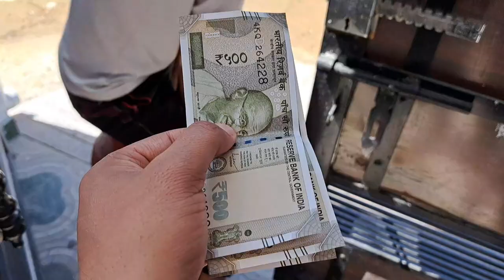इस जगह पर सोच रहा हूँ मैं घर बनाने की | Home Design | Pahadi Lifestyle Vlog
Your Quarries:- 👇
alok rana vlog
amit vlog
amit
pahadi chai
pi
lo
pahadibhula
pahadi
baikar
baikar alok rana
priyanka yogi
didi priyanka
pahadi baikar alok rana
alok rana
dr alok rana
alok rana video
alok rana pahadi biker
alok rana uttarakhand
alok rana aspire consulting group
alok rana mackay
alok rana ji
sajwan vlogs
pahad wale bhiya
pahadi Bhula
pahadi Bhula bandhu
bandhu bhai
pahadi Bhula bandhu bhai
pahadi bhai
chai bhai
chai pi lo
pahadi chai pi lo
deshbandhu bahuguna
bandhu ji
deharadun vlogs
deharadun vlogger
pahadi food
dal chawal
Indian lifestyle vlog
Indian lifestyle
pahadi
pahadi lifestyle
Village comedy
villageculture@RangilaFamilyVlogs
Village lifestyle
pahadi lifestyle
what is pahadi culture
pahadi place in india
pahadi kahwa benefits
why pahadi are fair
pahadi life
himachal pradesh lifestyle
village life
village lifestyle
le village lifestyle park
helderberg village lifestyle estate
village lifestyle images
agricultural village lifestyle
king monada village lifestyle
village lifestyle essay
village lifestyle drawing
village lifestyle australia
lifestyle village albany
lifestyle village adelaide
lifestyle village ashby
lifestyle village australind
lifestyle village albury
lifestyle village auckland
lifestyle village albany wa
lifestyle village armstrong creek
lifestyle village anna bay
afghanistan village lifestyle
american village lifestyle
african village lifestyle
aberdeen sports village lifestyle pass
townsville tourist and lifestyle village
arrowtown lifestyle village
albury gardens lifestyle village
bardolino retirement and lifestyle village
pahadi lifestyle
pahadi life
himachal pradesh lifestylepahadi lifestyle vlog
pahadi lifestyle
cool pahadi vlog
dog lover known as
a dog lover
dog lover
dog lover 1997 disturbia
dog lover 16
10 dog lover quotes
describe a dog lover
dog lovers 2022
the dog lover 2016
the dog lover show 2022
dog lover movie 2022
3 dogs
3 dogs photos
3 dogs pic
3 dogs images
sims 4 dog lover trait
500pc dog lover's jigsaw puzzle
dog lovers gold 5 kg
6 dogs images
6 dogs drawing
8 lovers
mossel bay retirement and lifestyle village
village lifestyle bolobedu
village lifestyle by king monada download
village lifestyle bochum
lifestyle village baldivis
lifestyle village busselton
lifestyle village berwick
lifestyle village bittern
lifestyle village bishops stortford
lifestyle village bell park
lifestyle village brisbane
bricket wood village lifestyle
bella rosa village lifestyle centre gym
bangladesh village lifestyle
back to nature.pure village lifestyle
bricket wood village lifestyle in hindi
barossa village lifestyle activities
five functions of a village
sunstrip park over 50's lifestyle village
valla beach over 50's lifestyle village
moonta bay over 50s lifestyle village
bribie island over 50s lifestyle village
mudgee over 55 lifestyle village
6 village
lifestyle village
youtuberlata
lata adhikari
youtuber lata adhikari
love marige
dehradun plot
dehradun plot rate
dehradun plot low price
ats dehradun plot for sale
dehradun plots rajpur road
dehradun plot scheme
balawala dehradun plot rate
bhaniawala dehradun plot price
dhaulas dehradun plot for sale
defence colony dehradun plot for sale
dehradun industrial area plot
plot at dehradun
anarwala dehradun plot price
plot allotted to mummy, adhoiwala, dehradun, uttarakhand
plot (negi), chandchak, banjarawala, dehradun, uttarakhand
plot, mehuwala, arcadia grant, dehradun, uttarakhand
plot, chandrabani, dehradun, uttarakhand
dehradun plot, lane 9, aman vihar, dehradun, , selakui, dehradun, uttarakhand
dehradun 3 bhk flat price
3 bhk dehradun
dehradun visit time
dehradun plot rates
5 stars in dehradun
80 gaj plot in dehradun
99acres dehradun plot
plot-9 sujit yadav, hariyawala khurd, dehradun, uttarakhand
family vlog